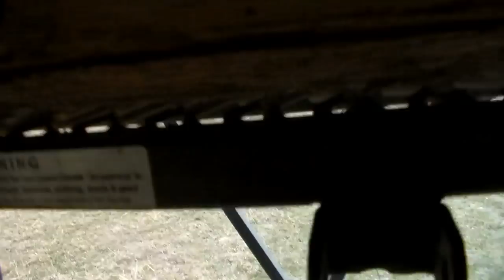Обзор охот. вышки! Канада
Очень удобная, тёплая и эффективная!
Мой почтовый ящик:

Viktor Dik
Box 561
Kola MB, R0M 1B0
Canada